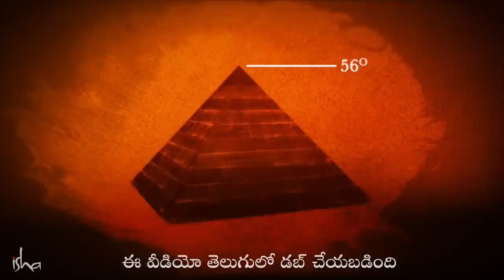పిరమిడ్ లో ధ్యానం చేయడం మంచిదేనా? | Sadhguru on Pyramid Meditation & How Pyramids Affect Prana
సద్గురు, పిరమిడ్ నిర్మాణం వెనుక ఉన్న విజ్ఞాన గురించి, ఇంకా అది ప్రాణాన్ని ఏ విధంగా ప్రభావితం చేస్తుంది అన్న దాని గురించీ వివరిస్తూ,  పిరమిడ్ ల పై ఉన్న కొన్ని అపోహలను తొలగిస్తున్నారు.

ఇన్నర్ ఇంజినీరింగ్ ఆన్‌లైన్ ప్రోగ్రామ్ కు 50% తగ్గింపుతో రిజిస్టర్ అవ్వండి
COVID యోధులకు పూర్తిగా ఉచితం.